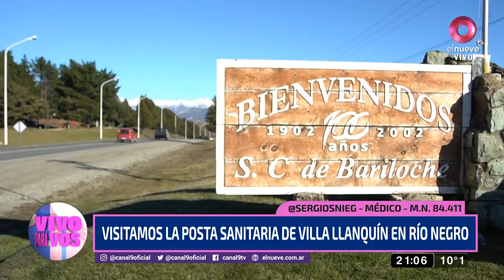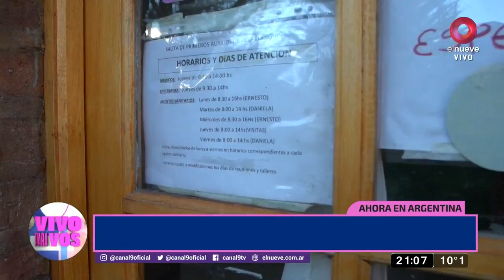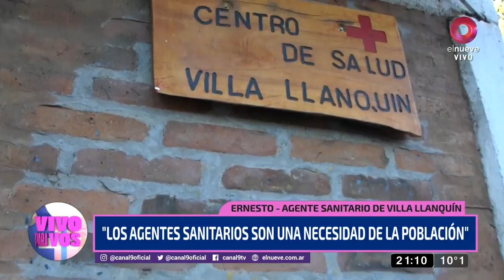Visitamos la posta sanitaria de Villa Llanquín en Río Negro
El médico Sergio Snieg visitó la posta sanitaria de Villa Llanquín en Río Negro. Un frío lugar a 40 kilómetros de Bariloche, que cuenta con 100 habitantes aproximadamente. Allí recalcan que la salud es un derecho para todos. Conocimos a los médicos que atienden a domicilio.